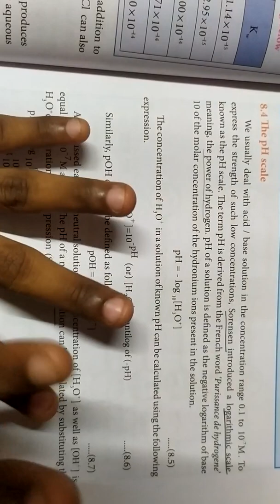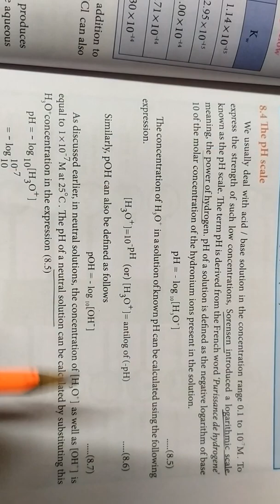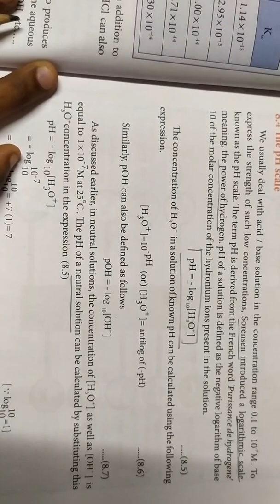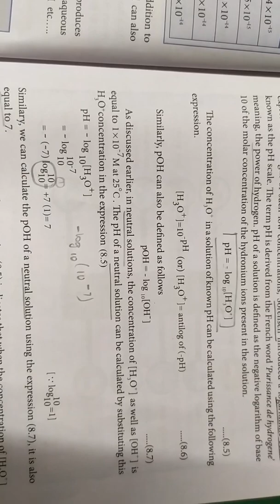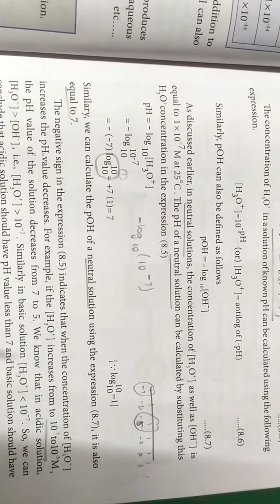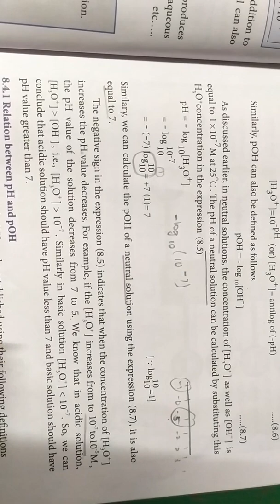pH scale...12th chemistry...ionic equilibrium in தமிழ்... 🙂